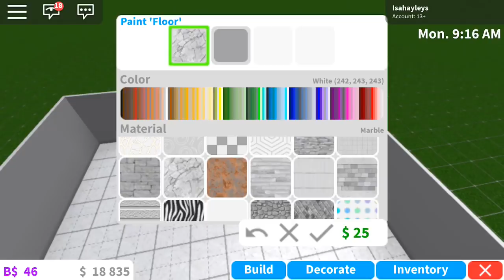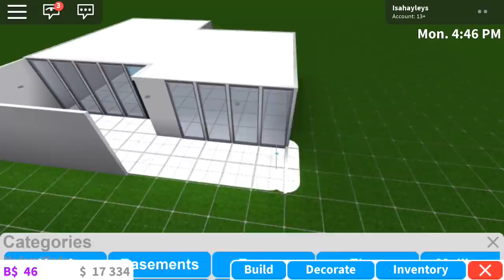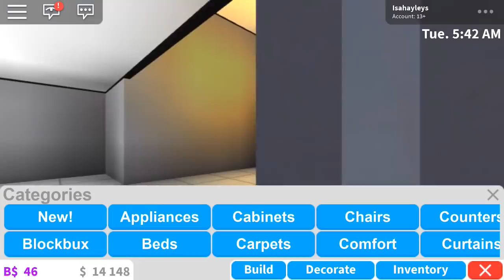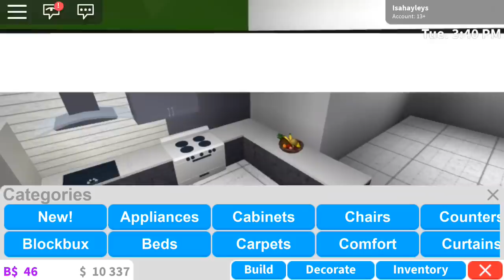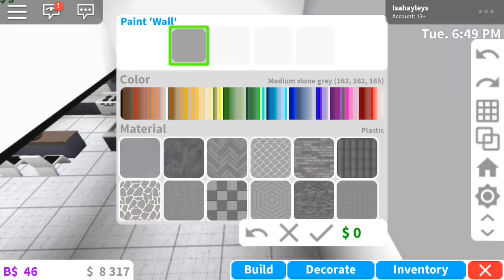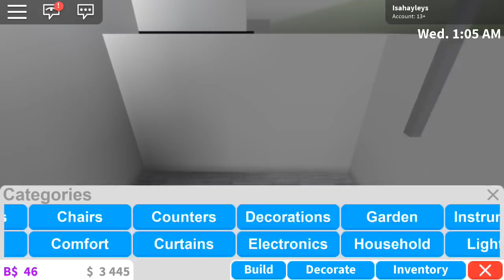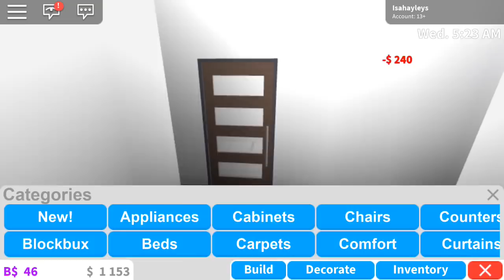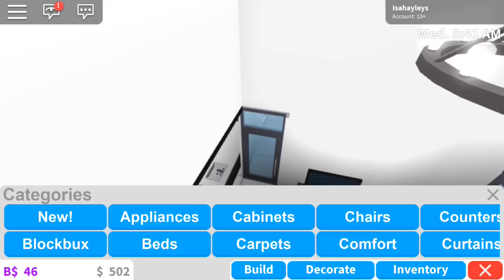bloxburg modern house build 20K - bloxburg loft house (roblox bloxburg)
Check out Welcome to Bloxburg [BETA]. It’s one of the millions of unique, user-generated 3D experiences created on Roblox. Build and design your own amazing house, own cool vehicles, hang out with friends, work, roleplay or explore the city of Bloxburg.
loxburg is a fictitious city in Welcome to Bloxburg, serving as the main area and hub for the game.It is large with most locations being near the center, and with homes lining the outskirts of the city.

bloxburg modern house build 20K - bloxburg loft house